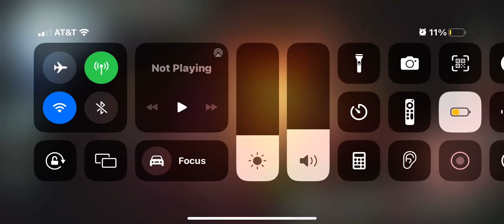!2022 CRK Christmas event!